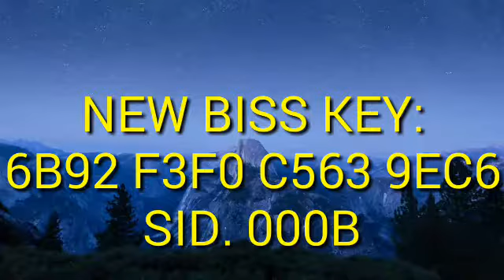Btv national new biss key today time 4.15 pm